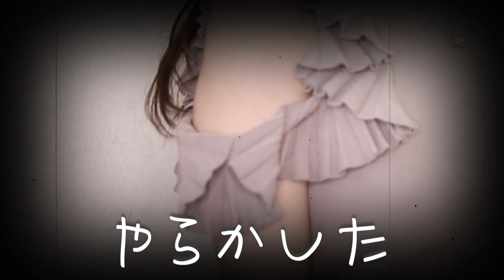最近のお気に入りアイテムを紹介🛍ファッション / アクセサリー / 雑貨etc…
最近のお気に入りアイテムを紹介しました！
紹介したアクセサリーブランドは下にリンクを貼っています💍
金属アレルギー体質の人にも優しい、サージカルステンレスが使われていルので、金属アレルギー疑惑のある私も使えています！
個人差はありますが、比較的アレルギー反応が出にくい素材のアクセサリーブランドです。ぜひサイトを覗いてみてください♡

15%offディスカウントコード: 【 kalbitan】（〜2021/8/18まで）

サマーキャンペーン開催中みたいです！
期間中、「3,199円以上のお買い上げでレターチャームプレゼント」となっているようなのでこの機会にチェックしてみてください！

🌼ほぼ毎日LINE LIVEでライブ配信してます🌼

「カルビたん」「＠bkalbitan」で検索！